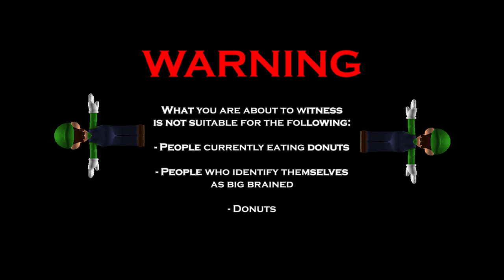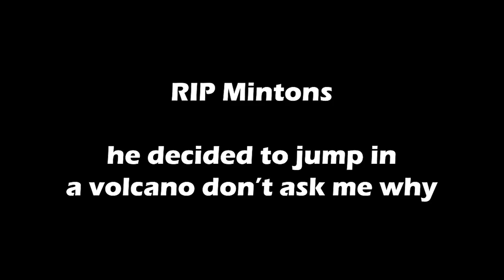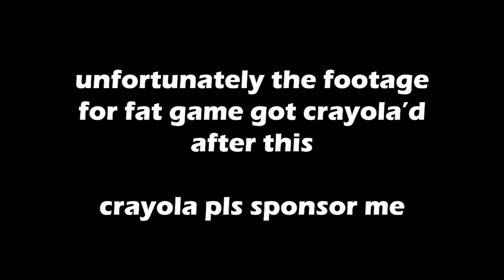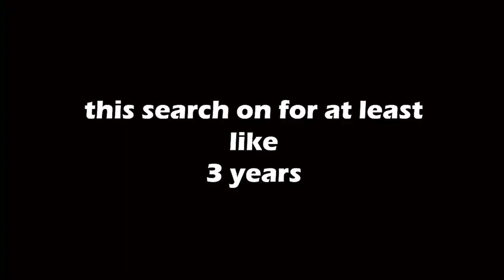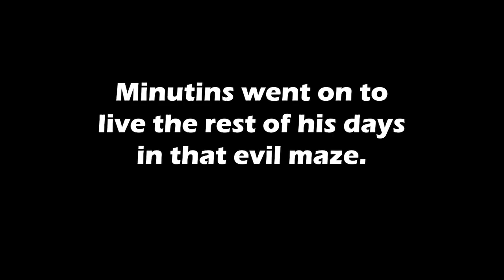Playing FAT MINITOON and PIGGY Build Mode!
Ahoy!

This was my very first experience with "Fat MiniToon", and I also gamered in Nightfoxx's build mode map with Denk0, Woozlo and of course Nightfoxx!

And no, I did not eat crayola before editing I promise